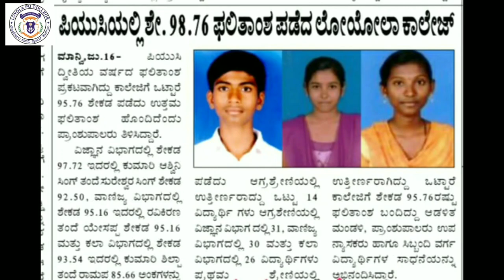Join Loyola, Success is yours..